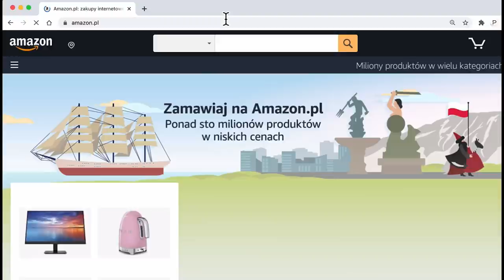Graham Oppy & Luke Wybranczyk - Naturalism - Its virtues and vices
The video has both English and Polish subtitles. Please make sure to turn them on using the icon in the bottom right corner of the video above, if you would like to see them!

0:00 Introduction
1:24 What is naturalism?
8:00 What is a natural entity?
13:28 Impossibility of the supernatural
18:03 Is there evidence which favors naturalism?
23:05 What evidence would be better explained by theism?
27:24 The role of parsimony
44:17 Simplicity of God
46:48 Bayesianism vs Explanatory Virtues
49:56 Evolutionary argument against naturalism

Translation: Kamila Stankiewicz